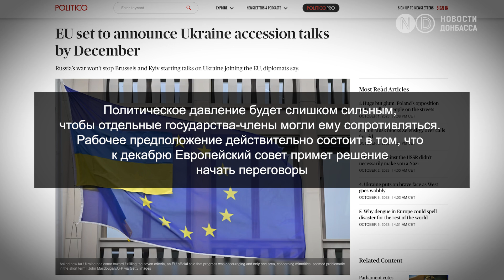ГУР высадил десант в Крыму. В ООН о жертвах войны. Херсон обстрелян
Переговоры о вступлении Украины в ЕС начнутся до конца 2023 года - СМИ.

Приграничные области РФ ночью атаковали беспилотники. В СБУ сообщили об уничтоженном комплексе С-400.

В ГУР заявили о высадке десанта в Крыму.

В ООН назвали количество жертв среди гражданских за первую половину 2023 года.

Россия несколько раз атаковала Херсон. Есть жертвы.

На Донетчине полицейские продолжают доставлять гуманитарные грузы в прифронтовые города.